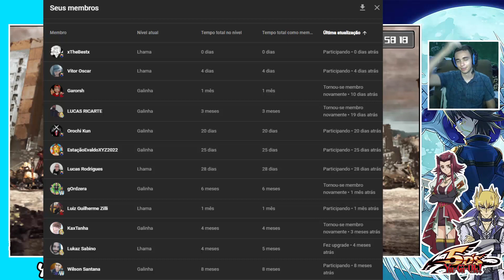Yu-Gi-Oh! 5D's Tag Force 4 - |#14| - 2° EVENTO do CROW, assalto no forte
CONFIGURAÇÕES DO PC:

MONITOR: SAMSUNG T350 COM 24 POLEGADAS